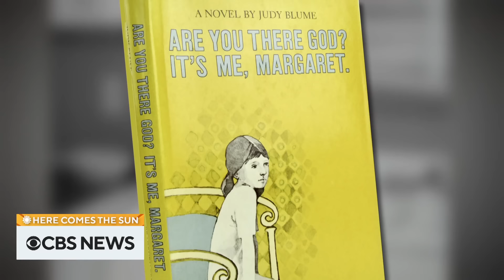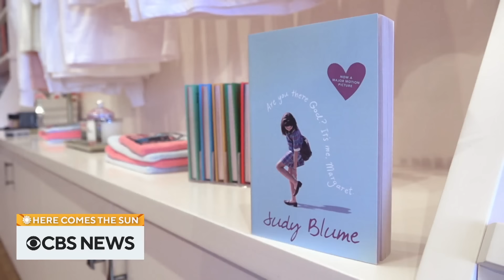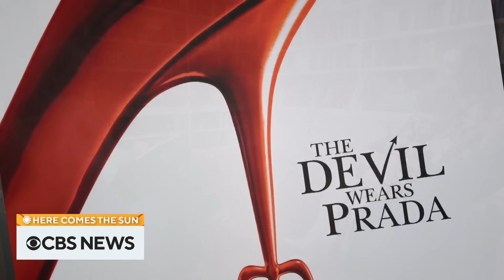Extended interview: Rachel McAdams on her break from acting and more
Actor Rachel McAdams sits down with Tracy Smith to discuss her film "Are You There God? It's Me, Margaret," her previous roles, and why she took a break from the silver screen. Then, Seth Doane attends the "Il Ballo del Doge" masquerade ball in Venice, Italy. "Here Comes the Sun" is a closer look at some of the people, places and things we bring you every week on "CBS Sunday Morning."